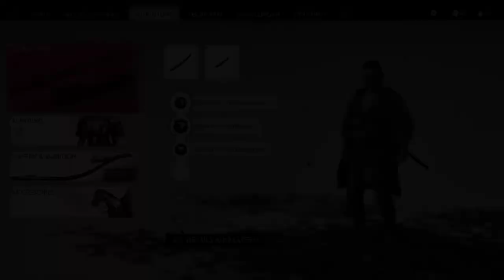Ghost of Tsushima #09 Der Pfeilspitzen Schrein PS4 Pro Gameplay